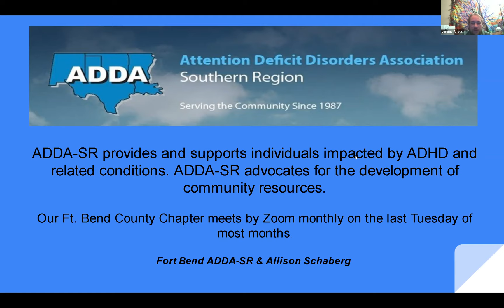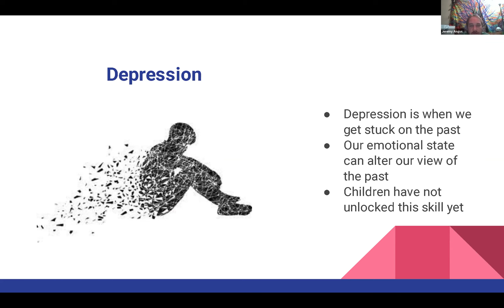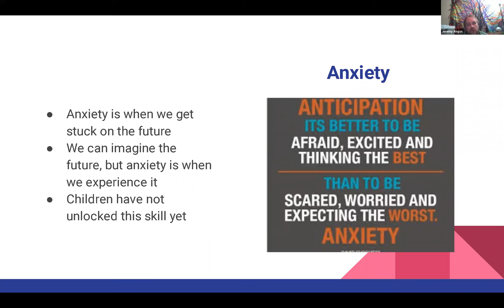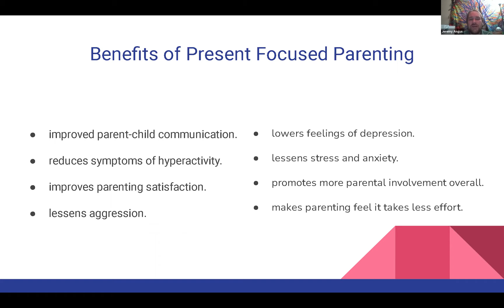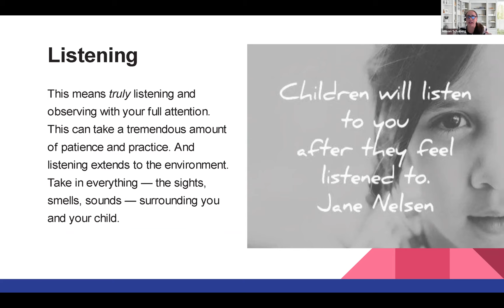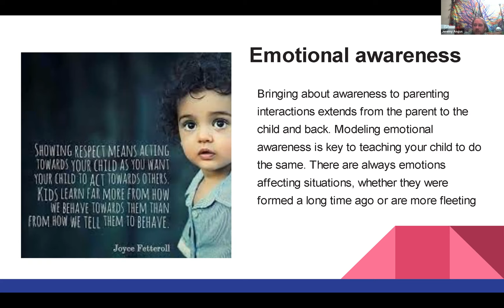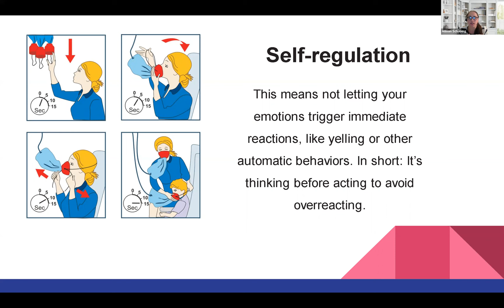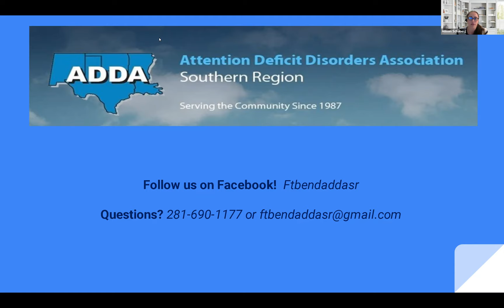Present Focused Parenting with Jeremy Angus, Licensed Specialist in School Psychology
Do you parent through a lens of your child's past behavior? Would you like to learn a more effective approach?

Most parents react to their child's current behavior from the perspective of what occurred in the past. However, mental health professionals believe that learning takes place in the moment...not in the past. Holding a child's past misdeeds against them will dishearten them and not produce change.

Join this webinar to learn how to focus on the present by changing your view of the past.  Our speaker is Licensed Specialist in School Psychology, Jeremy Angus. Legally blind at a young age, Jeremy helps families with children struggling with disabilities.